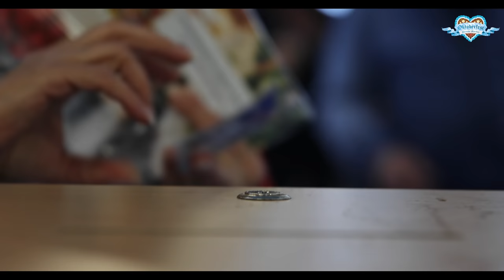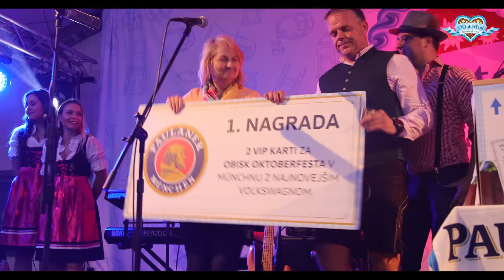Oktoberfest Porsche Maribor 2018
V velikem šotoru pred poslovalnico, nas je obiskalo več kot 2.500 zvestih strank. Stranke so bile v celoti navdušene nad organizacijo in večerom.  Več na

Vrhunci večera:
- Skozi večer nas je zabavala voditeljica in pevka Natalija Verboten;
- Za glasbo je poskrbel ansambel Poskočni muzikanti;
- Presenečenje večera je bil legenda slovenske narodno zabavne glasbe Alfi Nipič,
- Predstavili smo novega Volkswagen Touarega;
- Podelili glavno nagrado - 2 VIP-vstopnici za Oktoberfest v Münchnu 2019;